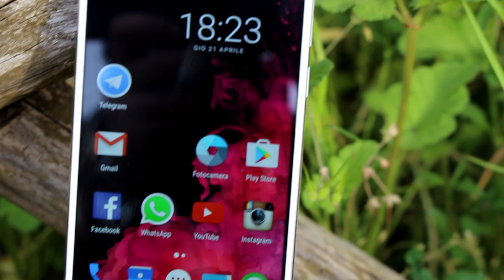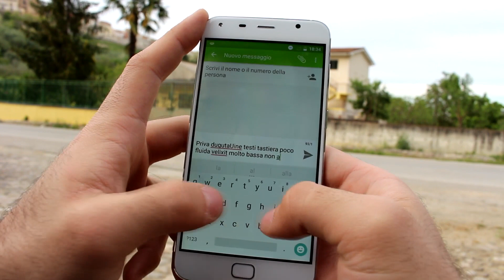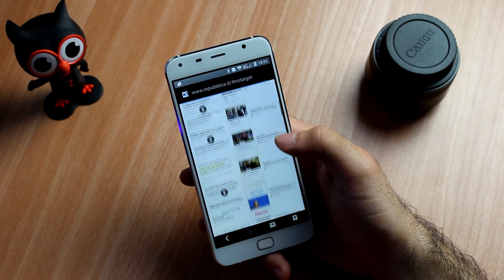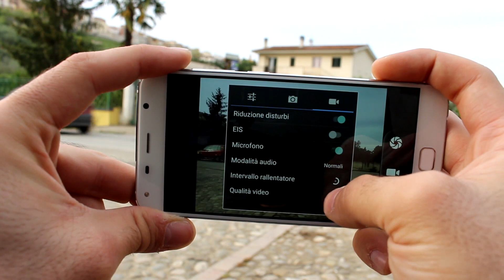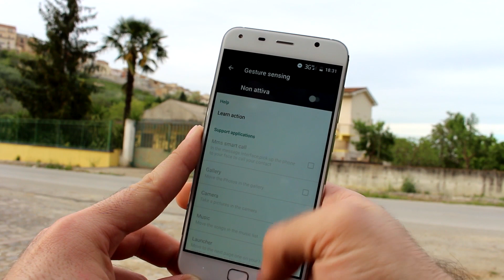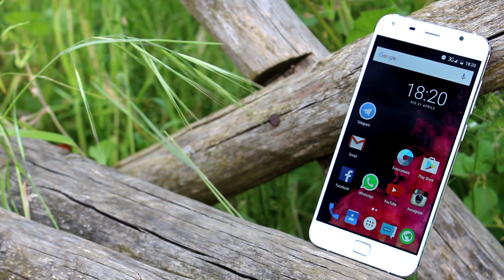RECENSIONE - UMi Touch